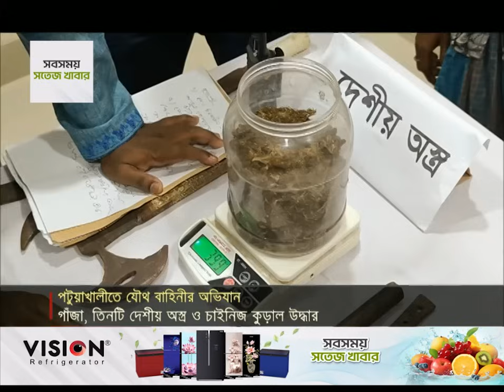যৌথ বাহিনীর অভিযানে অস্ত্র ও মাদক উদ্ধার; আটক ২ | Baufol Arms | Jamuna TV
পটুয়াখালীর বাউফলে ছিনতাইয়ের ঘটনায় অভিযুক্তকে আটকের অভিযানে অস্ত্র ও মাদক উদ্ধার করা হয়েছে।